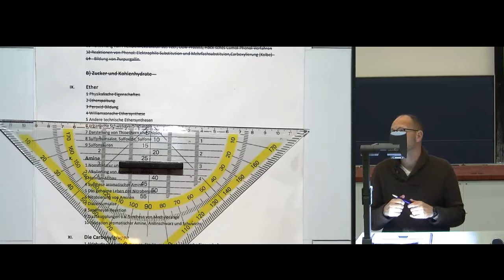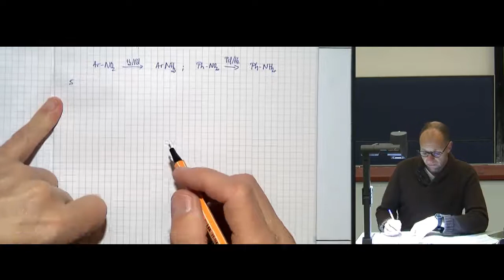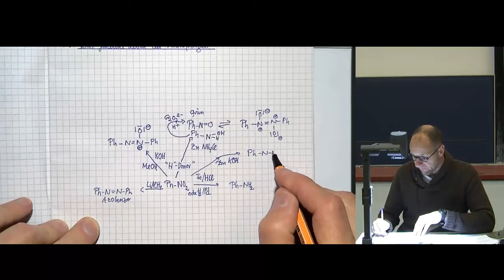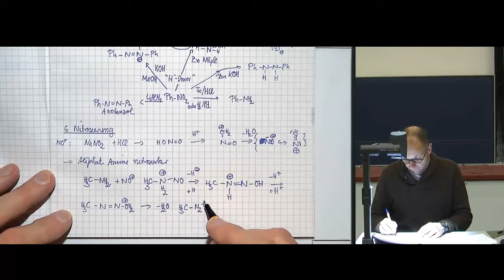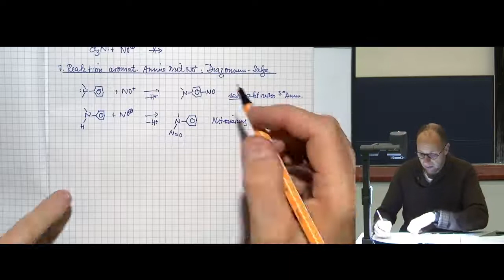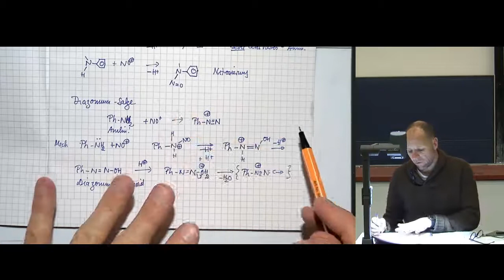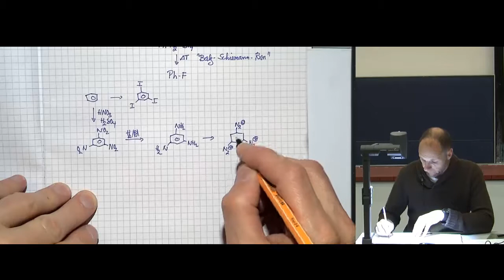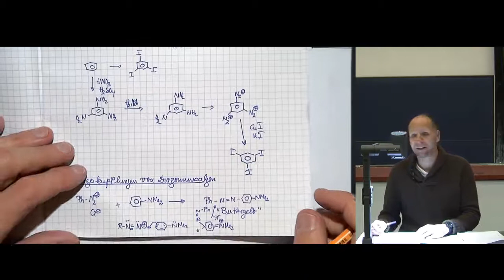OC I Prof. Bunz, 34. Stunde, Kapitel X, AMINE, 4-9